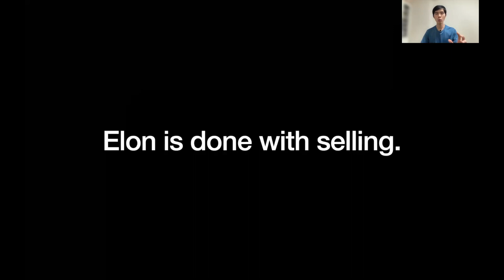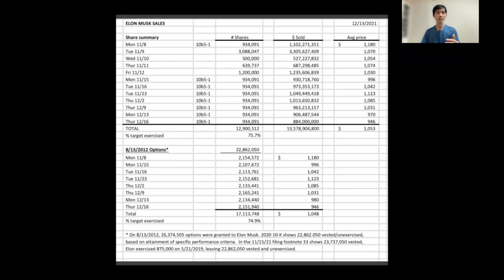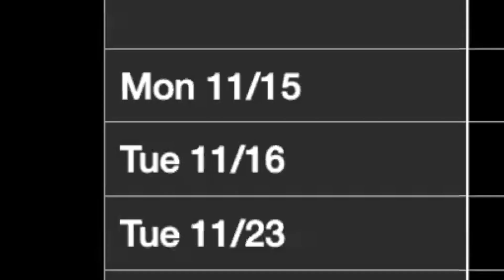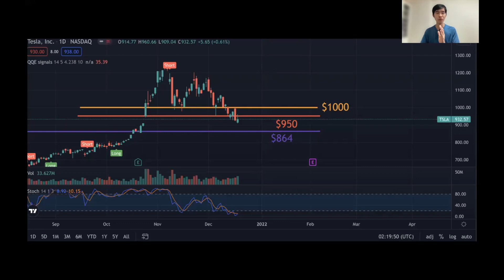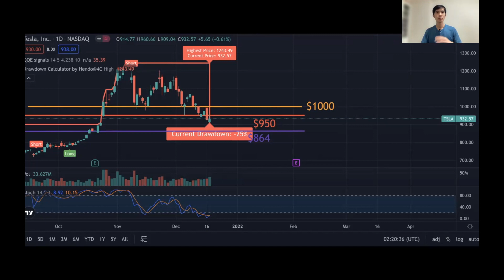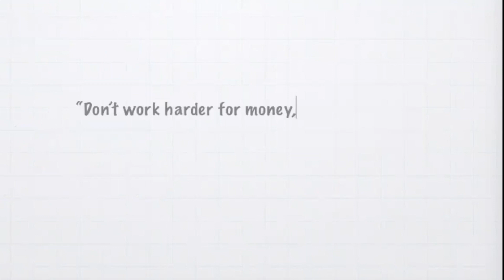Tesla Stock Price (TSLA) Prediction via Technical Analysis This Week | Best Stocks To Buy Now [EP52]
By 24th Dec 2021, How will Tesla stock perform this entire week? Let's do a technical analysis on the chart to find out and predict the stock price movement. Is tsla still one of the best stocks to buy now? Let's dive in! This is episode 52.

🦅 Complexity turns Simple.